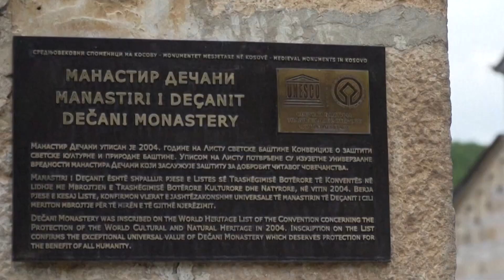Çfarë po ndodh me tokën e Manastirit/Ja çfarë zbulon Kurti gjatë mbledhjes së Qeverisë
Kryeministri Albin Kurti ka njoftuar në mbledhjen e Qeverisë se i ka kërkuar Agjencionit Kadastral të Kosovës që ta zbatojë vendimin e Gjykatës Kushtetuese për t’ia regjistruar pronën Manastirit të Deçanit.
Kurti në të kaluarën ka qenë njëri ndër kundërshtarët më të zëshëm që këto prona t’i jepen Manastirit.
Kjo cështje është riaktualizuar nga shtetet e QUINT-it gjatë qeverisjes së Kurtit, sidomos pasi Kosova aplikoi për anëtarësim në Këshillin e Evropës. Javën që shkoi Qeveria sinjalizoi se është pajtuar që këto prona t’i kalojnë Manastirit të Decanit pasi ky është një kusht që Kosova të bëjë hapin e radhës për anëtarësim në Këshillin e Evropës.

𝐀𝐮𝐭𝐨𝐫 : NTV